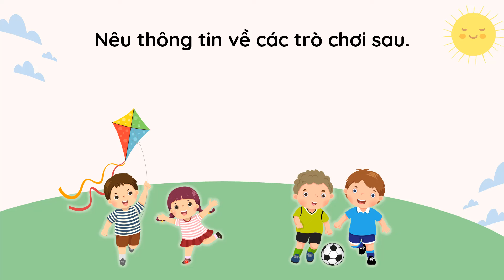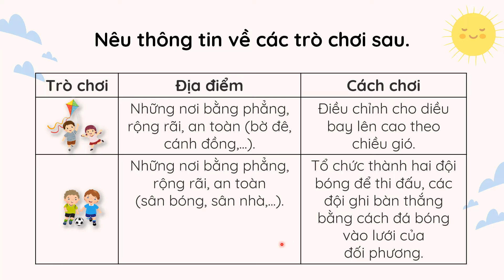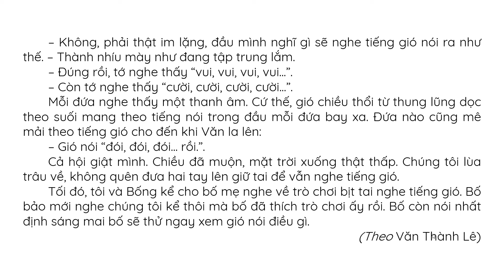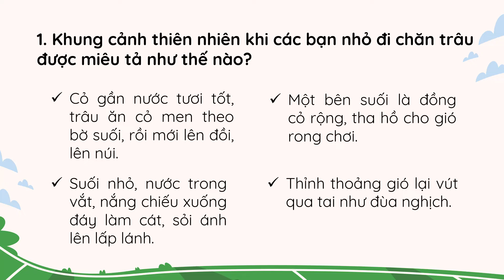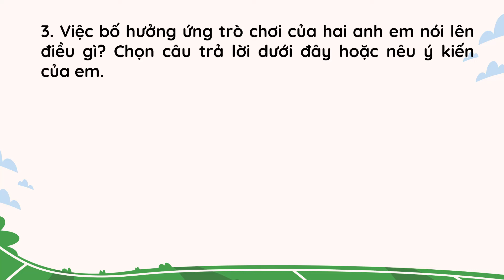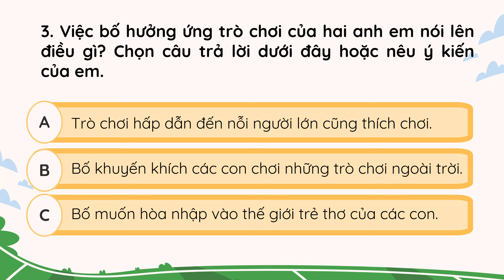Thanh âm của gió - Tiếng Việt 5 - Kết nối tri thức với cuộc sống [OLM.VN]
Bài giảng giúp học sinh:
- Khởi động.
- Tìm hiểu nội dung bài đọc.
- Tổng kết.